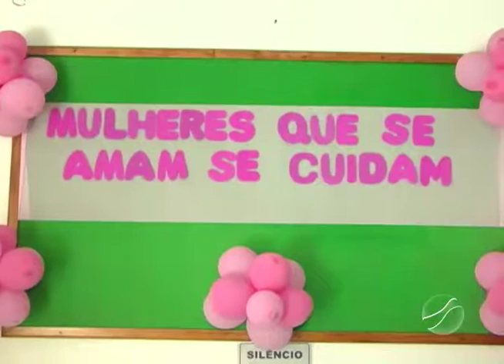ESF Bela Vista realizará campanha de prevenção ao câncer de cólo do útero